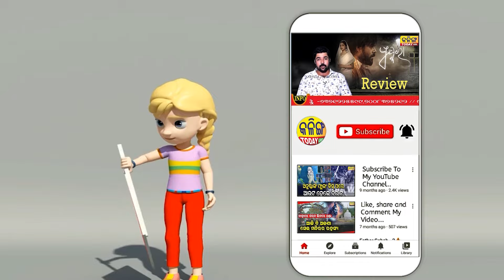କାହିଁକି ଏମିତି କହିଲେ ବ୍ୟୋମକେଶ ।